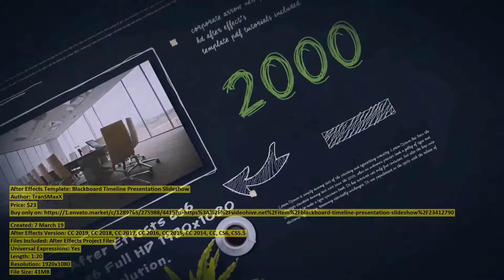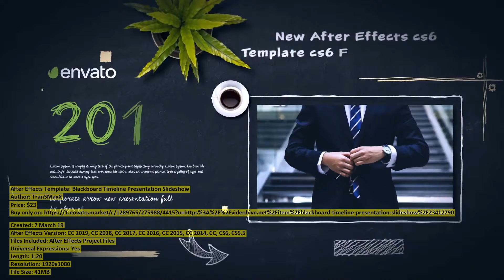Blackboard Timeline Presentation Slideshow | After Effects Template | VideoHive 23412790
Files Included: After Effects Project Files
Universal Expressions: Yes
Length: 1:20
Resolution: 1920x1080
File Size: 41MB
Media Placeholders: 14
Text Placeholders: 36
Category: (openers)

Description: Blackboard Timeline Presentation Slideshow Make unique startup slideshow or timeline presentation in original blackb...
Dear author TranSMaxX, if you believe any that the use of the project preview on this channel are not legitimate, please write to e-mail and we will delete your video within 24 hours.